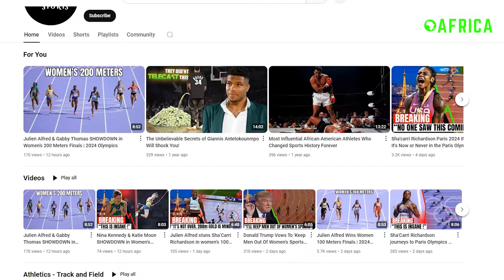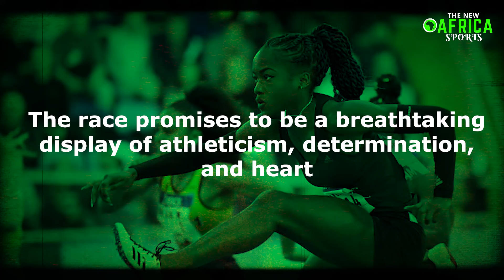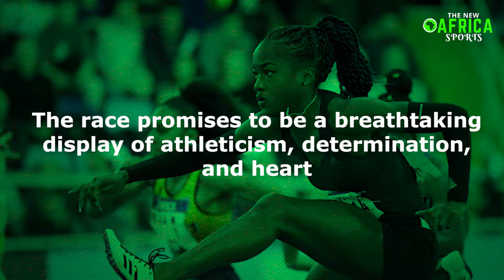Massai Russel & Jasmine Camacho-Quinn SHOWDOWN In Women’s 100m Hurdles Finals | 2024 Paris Olympics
0:00 Women’s 100m Hurdles Finals
0:40 Massai Russel
1:16 Ackera Nugent
1:51 Cyrena Samba-Mayela
2:51 Jasmine Camacho-Quinn
2:54 Cindy Sember